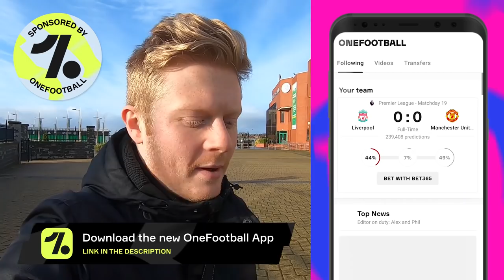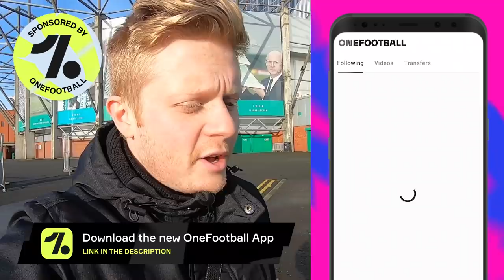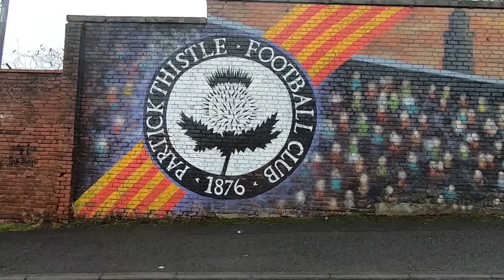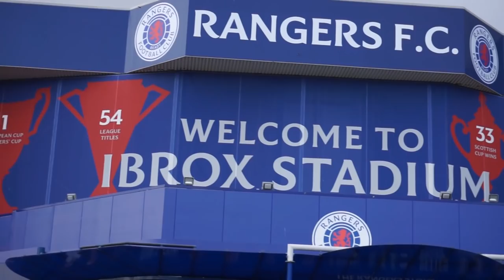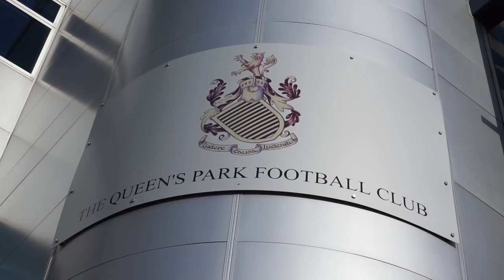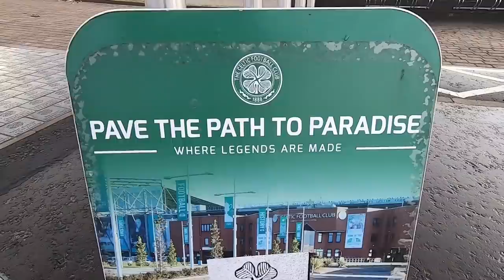THE GREAT GLASGOW FOOTBALL VLOG: Rangers, Celtic, Partick Thistle and Hampden Park!!!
In this video, I wanted to practice my camera skills. So, I went to four stadiums in Glasgow:

Hampden Park - home to the Scotland National Team
Celtic Park - home to Celtic Football Club
Ibrox Stadium - home to Rangers Football Club
Firhill Stadium - home to Partick Thistle Football Club

Glasgow has such a rich footballing culture and to film at teams like Rangers and Celtic is always a pleasure!